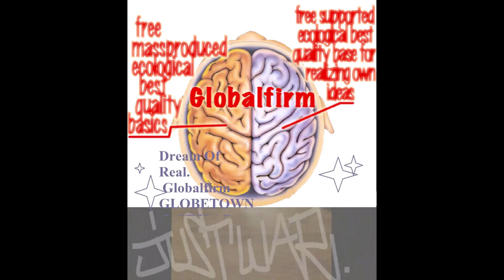Globalfirm 1307 InWarWeTrust Extended JustWar